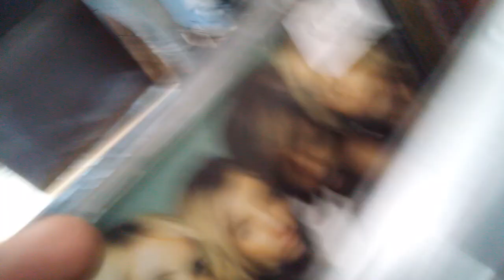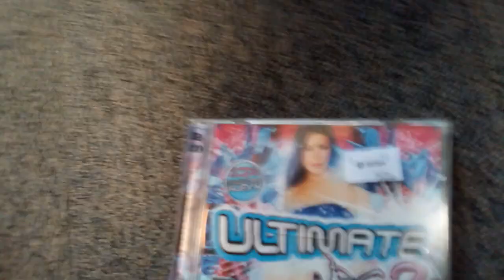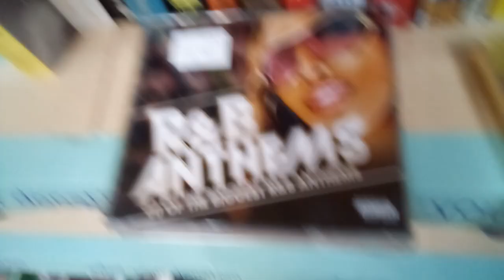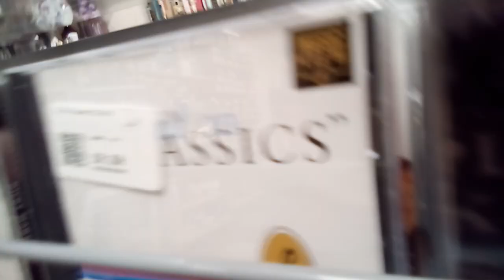CD Shopping in Darlington